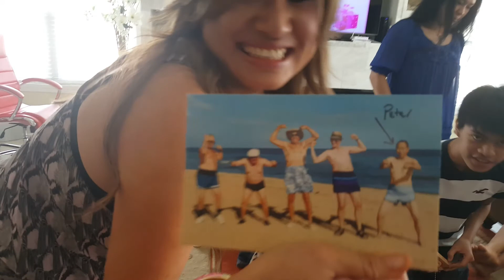Happy birthday Justin ,Jacki and daranie